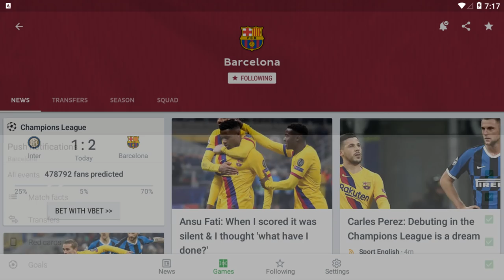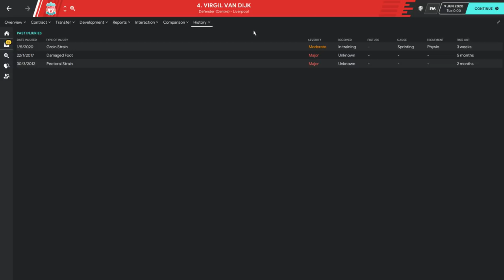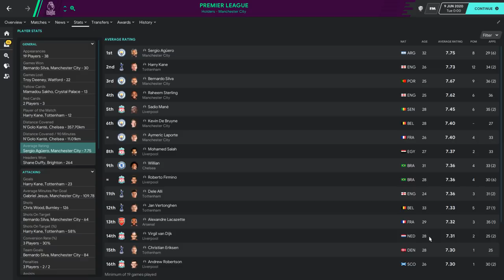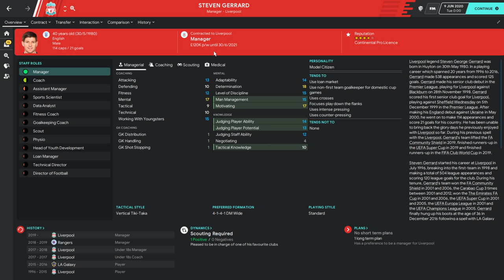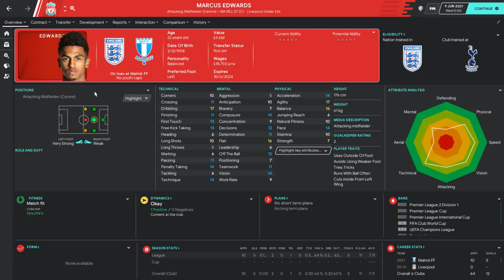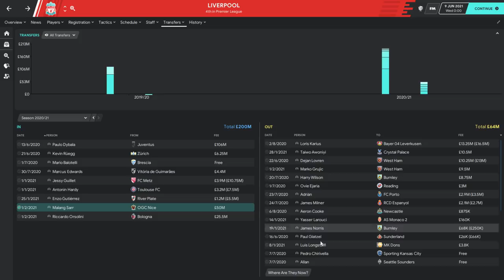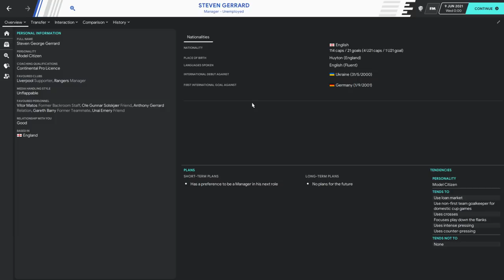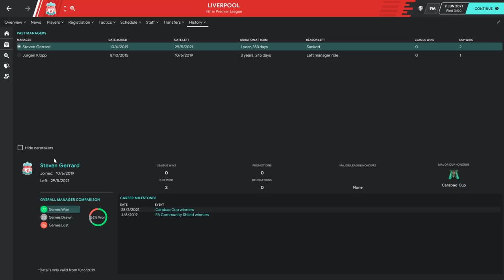Football Manager 2020 Simulates Steven Gerrard Managing Liverpool - What happens? FM20 Experiment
Steven Gerrard has long been linked with the Liverpool job as Klopp's successor and today we see how he gets on at the helm of LFC in Football Manager 2020!